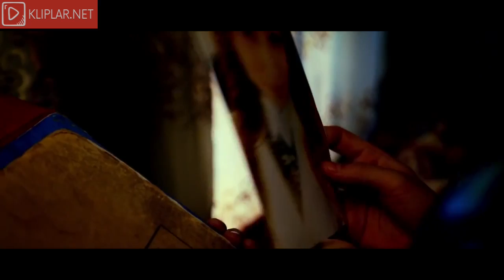Yulduz usmonova Dunyo